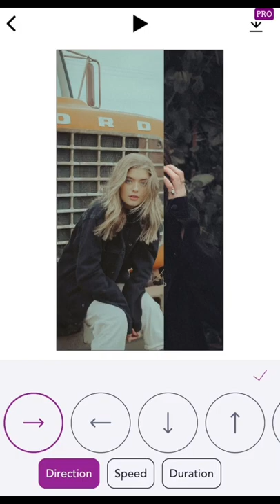Before and After Photo Compare with 70+ Different Transitions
Create stunning videos with over 70 different transitions. Choose two photos and compare them easily.

You can customize your video with animated texts, filters and logos.